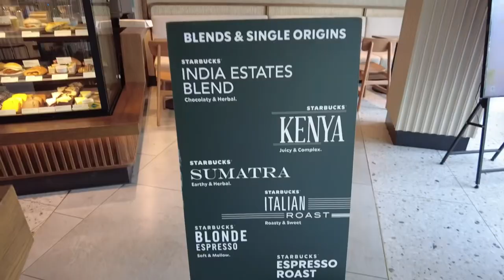Starbucks Guwahati | Summer menu | Mahabahu river heritage centre guwahati | awesome Assam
Starbucks has come up with their new Summer menu and it’s a must try.